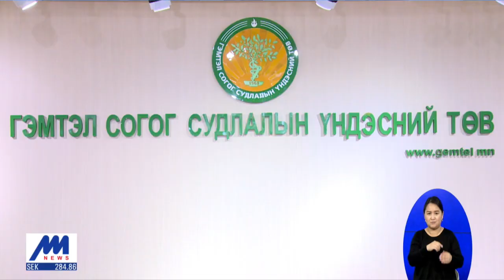Хүүхдийн осол гэмтлийн тоо 40 хувиар буурчээ /2020.03.02/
Шинэ төрлийн коронавирусээс урьдчилан сэргийлэх ажлын хүрээнд сургууль, цэцэрлэгийн үйл ажиллагаа бүрэн зогссон. Үйлчилгээний газруудыг хаах шийдвэр гарсан. Үүнтэй холбоотой хүүхэд гэмтэж, бэртэх ахуйн осол 40 хувиар буураад байна. Энэ бол эцэг, эхчүүд хүүхэддээ тавих анхаарал, халамжаа сайжруулсантай шууд холбоотой гэдгийг эмч нар онцоллоо.